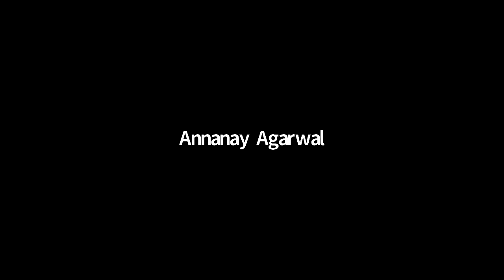OpenTracing Monthly Call - 2019-02-01